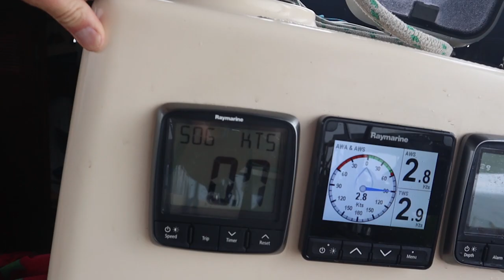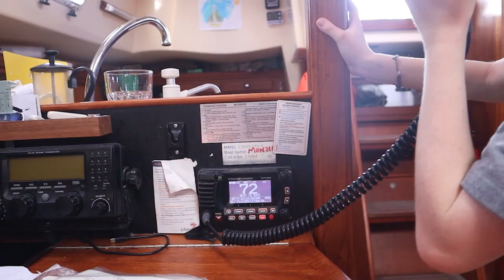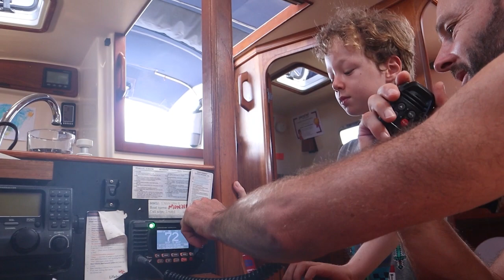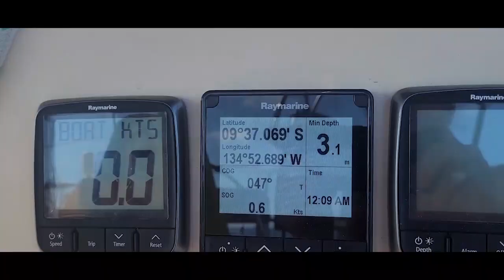How we sailed across the Pacific in an Island Packet 40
In 2023 we left Galapagos and sailed 3000nm to the Marquesas. Here’s a short video on how we did it.